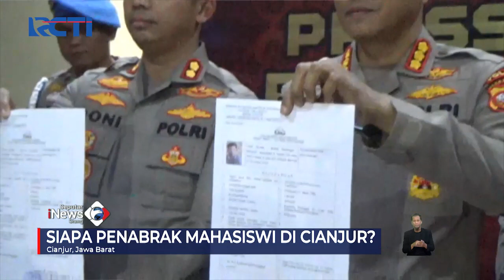Polisi Tetapkan Penabrak Selvi Hingga Tewas di Cianjur sebagai Tersangka SeputariNewsSiang 30/01